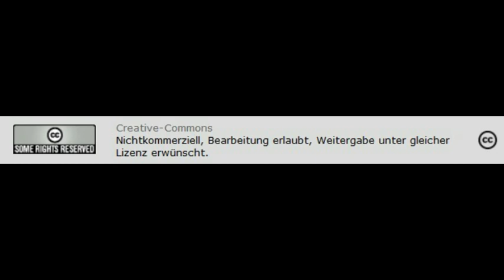Burkina-Faso nach dem Putsch - Hintergründe - Interview mit Christoph Steinbrink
Der Putsch in Burkina Faso kam nicht ganz überraschend. General Diendéré und sein guter Draht nach Frankreich - Johanna